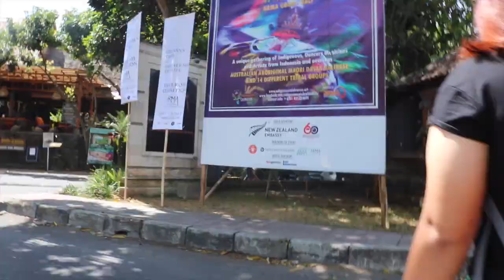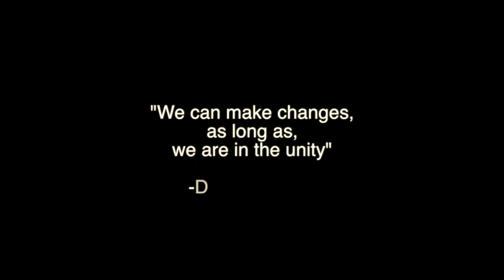DV in Indigenous Celebration Bali-2018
Sekilas lewat vlog ini, Dayak Voices (DV), ingin bercerita tentang kegiatan Indigenous Celebration yang diadakan di Ubud, Bali. Adapun, kegiatan ini kali kedua diadakan dan merupakan kali pertama bagi DV untuk berpartisipasi. Ada banyak masyarakat adat baik dari dalam maupun luar negeri yang hadir baik dalam workshop maupun performance. DV sendiri mendapatkan kesempatan untuk sharing bersama para indigenous film maker lainnya dalam sesi Indigenous Film Making workshop.